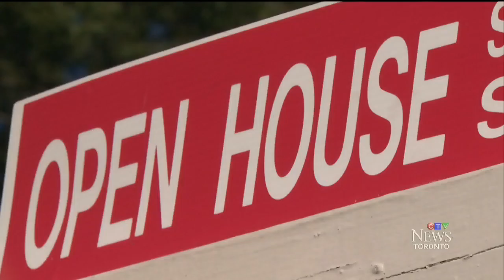Family on the hook for $37K after housing deal falls through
A family that walked away from their dream home is being asked to pay the lost commission. Pat Foran explains.